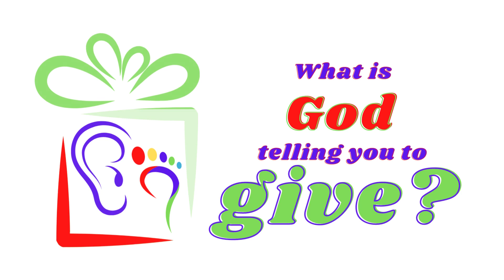Give 2023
Does your worship really suggest you trust God. Are you faithfully giving? What is God telling you to give?

Our unemployment line check in our state is up to $430 a week. The poverty line in Maryland is $24,300.

Trust God to give at least $2023 as you work your way toward tithing this year. Join the GIVE 2023 campaign and watch God bless you with a faithful giver testimony!